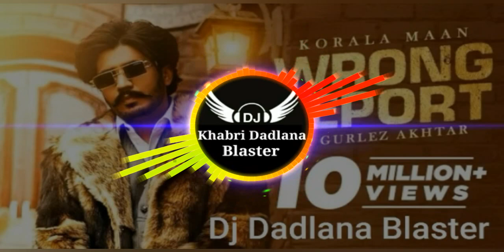Wrong Report Remix Song Dj Khabri Dadlana